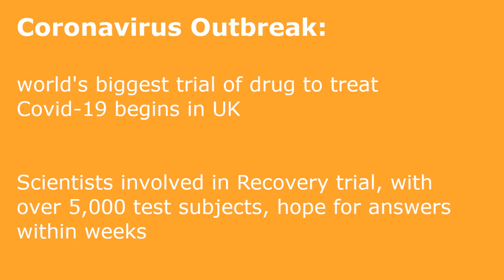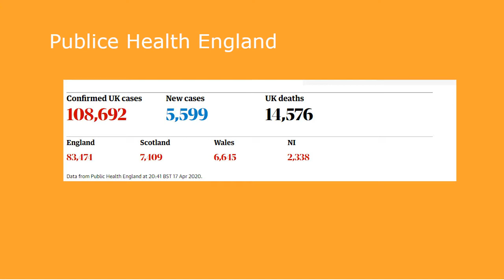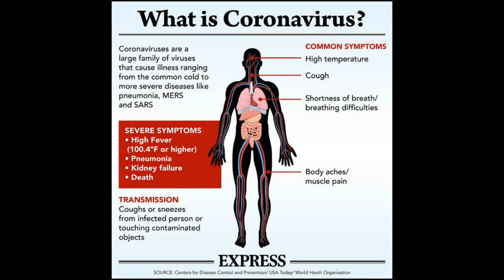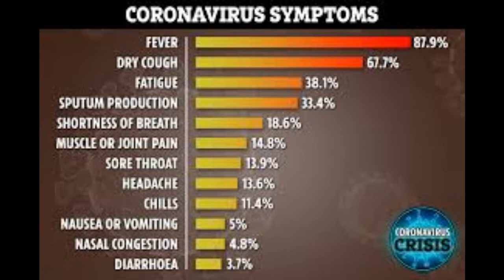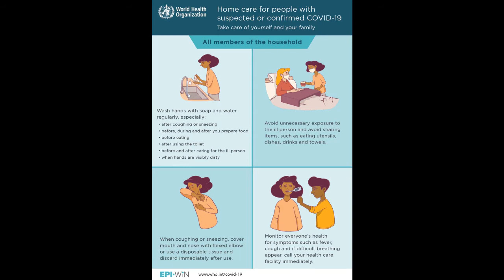Coronavirus outbreak: world's biggest trial of drug to treat Covid-19 begins in UK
The world’s biggest trial of drugs to treat Covid-19 patients has been set up in the UK at unprecedented speed, and hopes to have some answers within weeks.

The Recovery trial has recruited over 5,000 patients in 165 NHS hospitals around the UK in a month, ahead of similar trials in the US and Europe, which have a few hundred.

“This is by far the largest trial in the world,” said Peter Horby, professor of emerging infectious diseases and global health at Oxford University, who is leading it. He has previously led Ebola drug trials in west Africa and the Democratic Republic of the Congo (DRC).

The Recovery team expects to be the first to have definitive data. “We’re guessing some time in June we may get the results,” said Prof Horby. “If it is really clear that there are benefits, an answer will be available quicker.” But he warned that in the case of Covid-19, there would be no “magic bullet”.